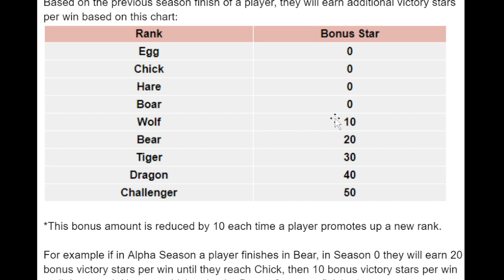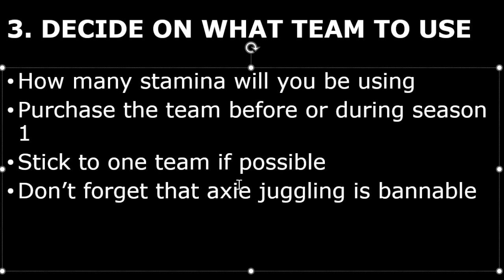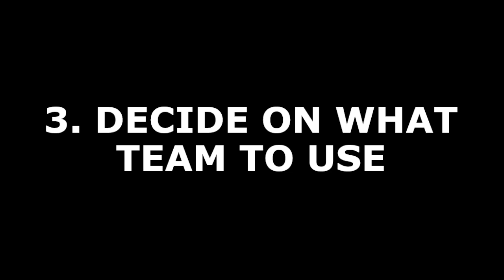Preparations Before Season 1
Lunacian Code: GHASEYO